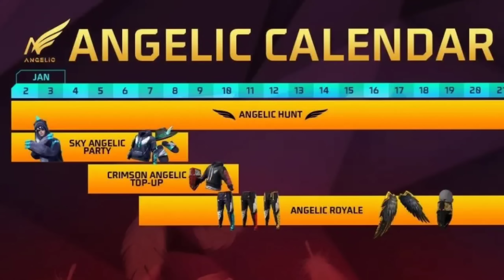LEGENDARY 2023 WHEEL EVENT + FREE BUNDLE 🥳 para SAMSUNG A3,A5,A6,A7,J2,J5,J7,S5,S6,S7,S9,A10,A20,A30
1.Garena Free Fire Indonesia Live
2.Garena Free Fire Brazil Live
3.Garena Free Fire Brasil Live
4.Garena Free Fire India Live
5.Garena Free Fire Singapore Live
6.Garena Free Fire Thailand Live

Content Cover

@gyan gaming Live
@gyansujan Live
@Raistar Live
@raistar Video
@ajjubhai live
@ajjubhai video
@gyansujan video
@as gaming video
@A_S Gaming
@twosidegamer video
@Nobru live
@Techno Gamerz Live
@Techno Gamerz
@UJJWAL FF
@Live Insaan
@UnGraduate Gamer